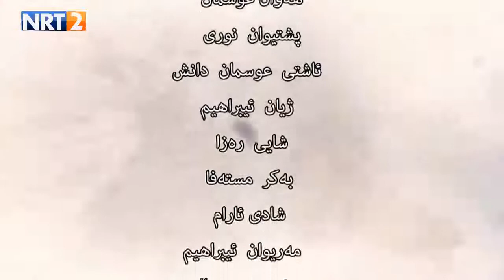Dramay Sarab Alqay 8 درامای سەراب ئەڵقەی هەشتەم